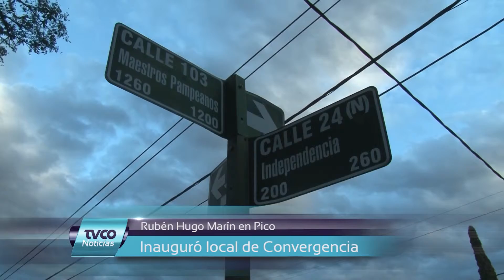TVCO Noticias 25 Abril 2016 Bloque 4 P1